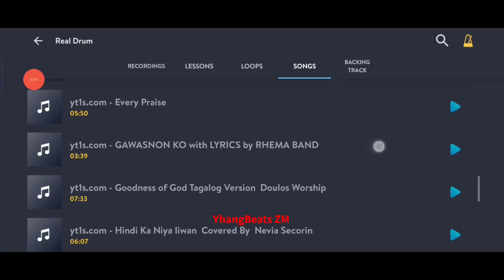Gawasnon ko || Real Drum Cover / DYLC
DYLC Christian Songs